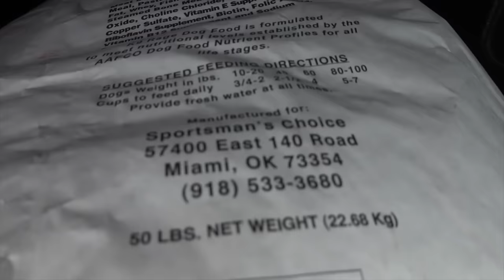I Can't Believe She Left Like This! Caught On Reolink Camera